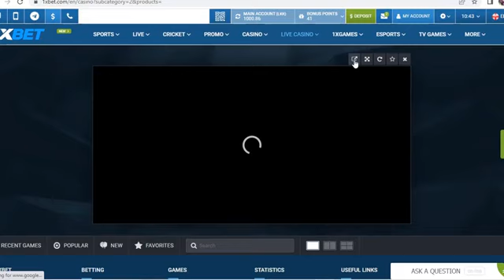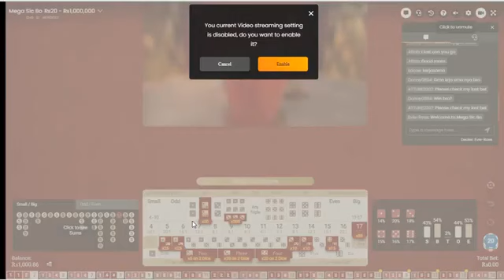කැට ගහලා ලක්ෂ ගණන් සල්ලි හොයමු registar වෙන විදිහ දැන ගන්න discripson බලන්න අදම රෙජිස්ටර් වෙන්න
Gm 💖💕 Live match,👍❤️
💖💕 Live Casino💕💖
, 🎁ලොකයේ පවතින ඔනම තරගයකට නිවසෙ සිටම ඔට්ටු අල්ලන්න💰💰.👇 පහත Link එකෙන් මෙ විදිහට Rejistar වෙන්න.💕💖👇👇

REGISTER  විමට ක්‍රම 4 ක් ඇත මෙයින්👉 By Phone👍 හරහා rejistar වෙන්න

(01). Link එක ඔබන්න🎁
👉By Phone තොරන්න👉phone nambar එක ගහලා sms send කරන්න💖

(02).💖phone එකට එන
👉 Cord එක 👉Sms cord❤️ කියන තැන ගහලා
👉Conform  කරන්න💖

(03)💖👉Pormo code එක ගහන්න තියන තැන💰💰
 👉UGDS👍 ගහන්න  මෙයින් ඔබ කරන පලමු තැම්පතු දෙගුන වේ.💖🎁💰

(04).👉Rejistar button එක ඔබන්න . ඔබගේ දුරකතනයට 💖ID nambar🌷එකක් සහ
💖Pasword🌷එකක් කෙටිපනිවිඩයක් මගින් ලැබෙනු ඇත💕 Screen sot එකක් ගහගන්න💖💖

(05). යට්න් ඇප් එක install කරන්න වැටෙනවා ඇප් එක Downlord කරගන්න

(05)👉Login විමේදි එම
👉 ID නම්බර් එක හා
👉 Pasword එක යොද Login වෙන්න💕

 🌷  ඔබට ඔන්ලයින් බැංකු පහසුකම පවතී නම් 👉1x_betගිණුමට ඕනම බැංකුවකින් මුදල්💰💰 තැන්පත් කිරීම සහ ආපසු ගැනීම පහසුවෙන් සිදු කළ හැක.💖💰🎁

💖ගැටලුවක් තියනවනම් Call එකක් ගන්න  071Watsapp💖💰👍

ගැටලුවක් තියෙනවා නමි කොමෙන්ට් කරන්න තවත් කීඞාවන් ගොඩක් තියෙනවා ඒවා ගැන දැනගන්න කැමති නම් මගේ චැනල් එක සස්කයිබි කරලා තියාගන්න අලුත් වීඩියෝ දාන්නම්